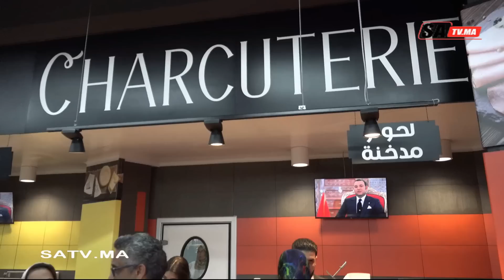مجموعة أسواق السلام تفتح متجرها الرابع عشر بحي الفتح بالرباط بمواصفات عالمية تبهر بها المتسوقين